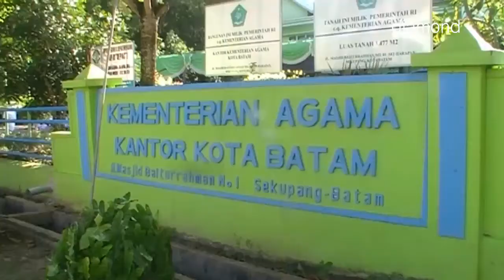KEMENAG KOTA BATAM GELAR ISTIGHOSAH PADA HAB KE-73